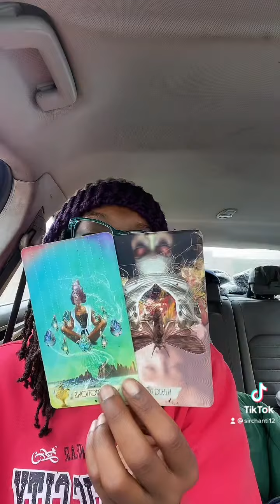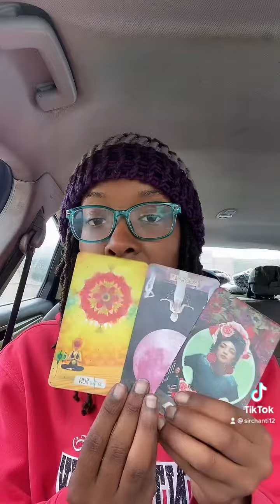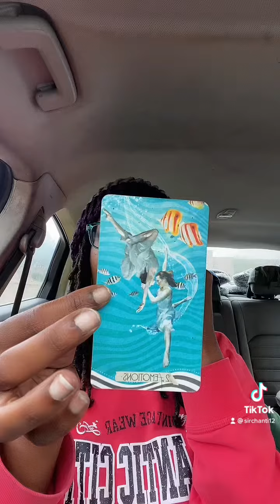Taurus placements. Change✨